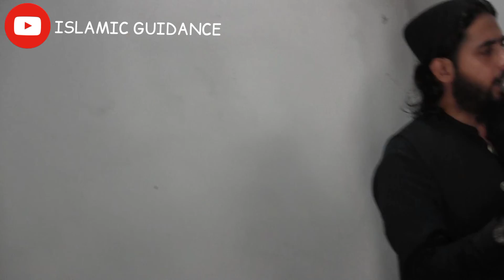Bayan The Status of Martyrdom || اللہ کی راہ میں شہید ہونے والوں کا ر تبہ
Martyrdom Of Hussain Ibn Ali In Karbala || عنوان: شہادت امام حسین ابن علی واقعہ کربلا
Best Islamic Channel for Vedio